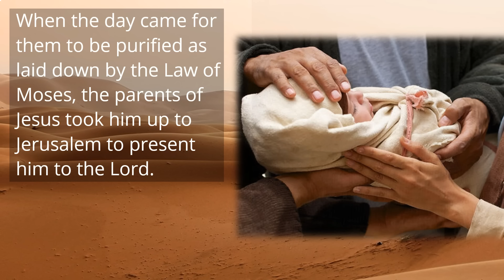Feast of the Holy Family 31 December 2023 - Homily by Bishop Greg Homeming Diocese of Lismore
This video consists of the Gospel and Homily only.

Each January, Bishop Greg's online Masses take a break at the height of the Australian summer.

We recommend Mass For You at Home, a production of the Diocese of Wollongong, backed by the Australian Catholic Bishops' Conference.